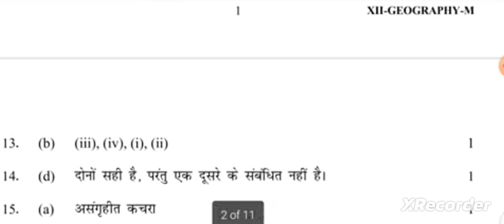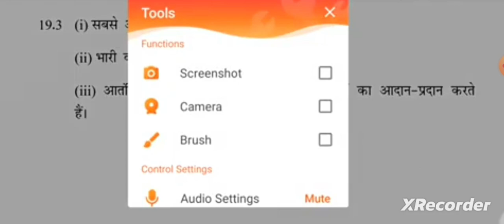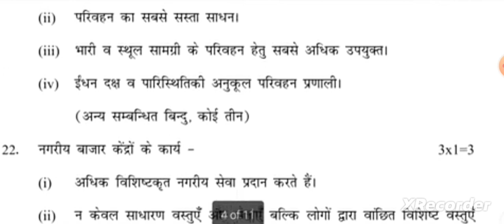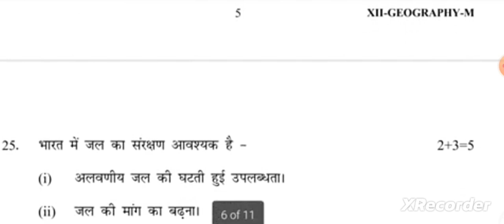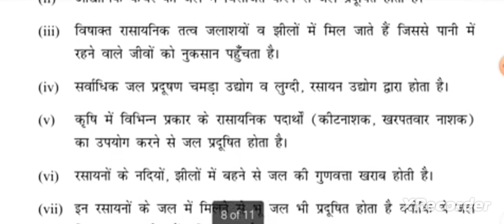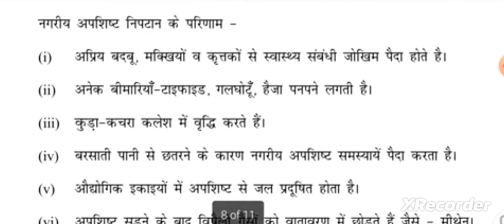CLASS 12 GEOGRAPHY PRE BOARD SOLUTION-ANSWER KEY 2022-23 MORNING QUESTION PAPER